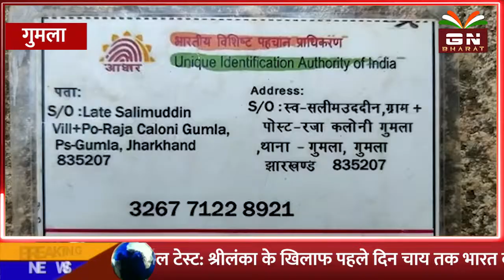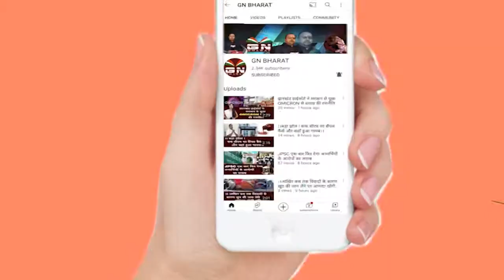Gumla || संदेहास्पद स्थिति में व्यापारी की मौत, परिजनों ने जहर देकर मारने का लगाया आरोप